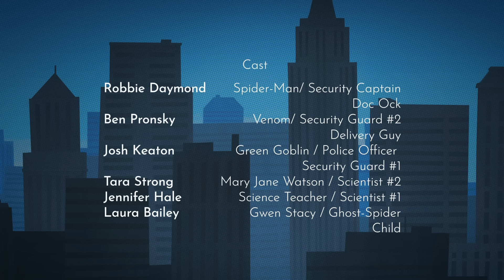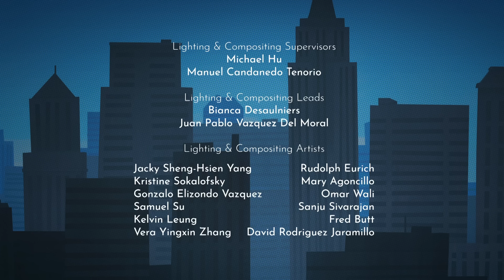LEGO Marvel Spider-Man: Vexed By Venom | EPISODIO COMPLETO | Marvel HQ España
Gracias a Duenve Verde y Venom, el robo de tecnología está en su punto álgido. ¿Podrá nuestro amigo y vecino Spider-Man poner fin a su misterioso y maléfico plan antes de que consigan destruir la ciudad de Nueva York?

¡Marvel HQ es diversión asegurada para todos los fans de Marvel! Puedes disfrutar de personajes maravillosos, aventuras increíbles y vídeos de Marvel sumamente divertidos. Descubre cortometrajes animados y episodios completos de los títulos más populares del catálogo de Marvel. ¡Además de clips exclusivos y reportajes detrás de las cámaras!